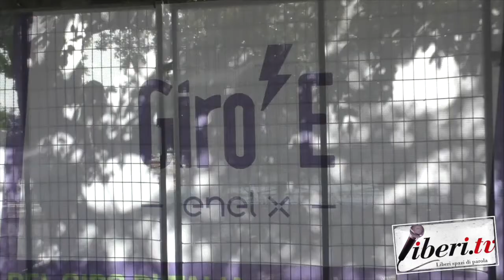Luca Maria Lucini - Giro E 2020 - 5° Tappa: Montalbano Jonico - Matera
Luca Maria Lucini, Fly Cycling Team - GiroE 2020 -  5° Tappa: Montalbano Jonico - Matera
Servizio a cura di Antonio Abbruzzese